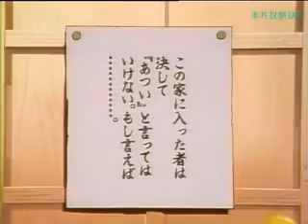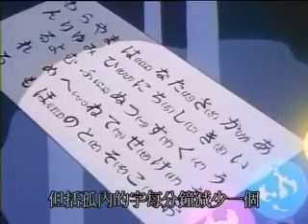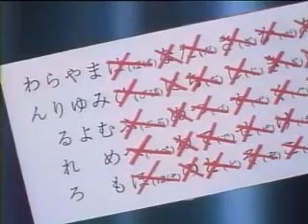幽遊白書 69